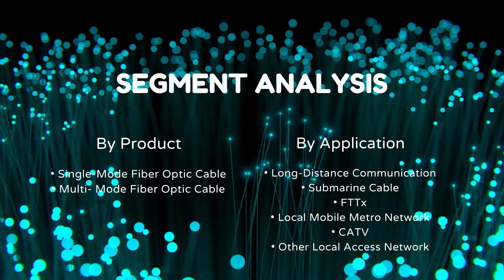Top 10 Company Fiber Optic Cable Market Size & Forecast - Verified Market Reports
The Fiber Optic Cable Market size is expected to develop revenue and exponential market growth at a remarkable CAGR during the forecast period from 2022–2029.

A recent market research report added to the repository of Verified Market Reports is an in-depth analysis of the Fiber Optic Cable Market. On the basis of historic growth analysis and the current scenario of the Fiber Optic Cable marketplace, the report intends to offer actionable insights on Global market growth projections. Authenticated data presented in the report is based on findings of extensive primary and secondary research. Insights drawn from data serve as excellent tools that facilitate a deeper understanding of multiple aspects of the Fiber Optic Cable market. This further helps users with their developmental strategy.

Top 10 Company Fiber Optic Cable Market
• HTGD
• Prysmian Group
• Furukawa Electric LatAm
• Corning Incorporated
• YOFC PERU S.A.C
• FUTONG GROUP CO., LTD.
• Fujikura Ltd.
• Sumitomo Electric
• Tongding Group
• CommScope
• Sterlite Power
• FiberHome
• JIANGSU ETERN CO LTD-A
• ZTT INTERNATIONAL
• GENERAL CABLES / PDIC
• Belden Inc.
• Fastenal Company
• Nexans
• Kaile Science and Technology Co., Ltd.
• LS ELECTRIC

Fiber Optic Cable Market, By Type
• Single-Mode Fiber Optic Cable
• Multi- Mode Fiber Optic Cable

Fiber Optic Cable Market, By Application
• Long-Distance Communication
• Submarine Cable
• FTTx
• Local Mobile Metro Network
• CATV
• Other Local Access Network